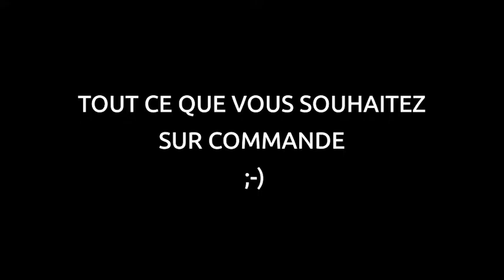sculpture monumental pour la ville de Dijon by Béranger Papasodaro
j'ai le grand ... non l'immense plaisir d'avoir été sollicité par la grande et belle ville de dijon pour créer une sculpture monumentale qui siégera au plein centre
 C'est avec une immense fierté que l'esquisse de mon projet fut présentée ce même jour au grand public.
A la demande de l'agence  AMT Transversales j'ai créé 19 motos uniques et numėroteés  et offertes à chaque personne emblématique présente
j'ai eu le grand plaisir de rencontrer et d'échanger avec Mr Pierre Pribetich, Mr Chapuis, Mr Fabien Sudry, Mr Frédéric Marchal, Mr Laurent Putzu
Jean-louis Deschaumes président fondateur ainsi que toute l'equipe passionnée de ARBRACAM
qui nous a apporté la magie de cette époque accompagné par leur belle moto terrot.
Mais aussi Gaelle Petit  et Romain Tapie de l'agence AMT et plein d'autres
Merci de partager, merci à tous de me suivre !!
béranger papasodaro-creations
Vous pouvez retrouver l'ensemble de mes sculptures sur mon site internet
Thank you for sharing, thank you all for following me !!